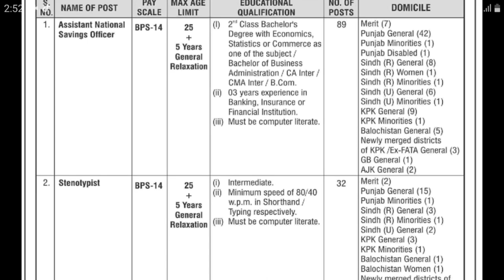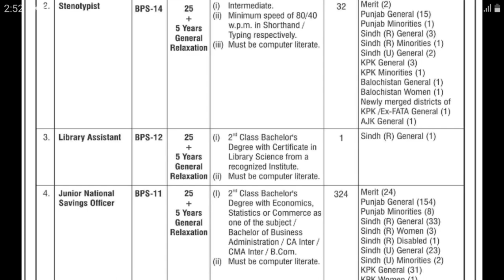Directorate of national saving jobs 2024🔥 Online apply|| Online registration| For all Pakistanis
It is a tech channel where  a information related mobile and internet and new jobs and earnings apps and platforms is given for the purpose education gadgets and apps are also reviewed here.

directorateandnationalsavingjobs2024
nationalselectioncenterrecruitment.
 stateandprivatesectorincyberspace directorategeneralofrecruiting collectiveactionprobleminternationalrelations directorateandnationalsavingjobs2024usa directorateandnationalsavingjobs2024and directorateandnationalsavingjobs2024andwhy